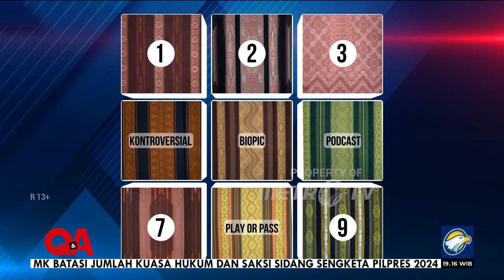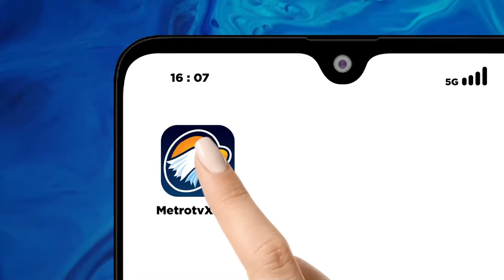Arti Sosok Mama Bagi Ellyas Pical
MetroTV, MetroTV, Kisah Denny Sumargo yang pernah memperjuangkan impian pribadi menjadi kenyataan. Mulai dari masa kecil yang sudah mengalami fase sulit, hingga saat ini dikenal dengan seorang publik figur yang memiliki semangat tinggi, serta menjadi inspirasi luar biasa untuk banyak orang.

Kali ini kami akan membahas pengalaman hidupnya dipercaya memerankan sosok Ellyas Pical, petinju legendaris Indonesia.